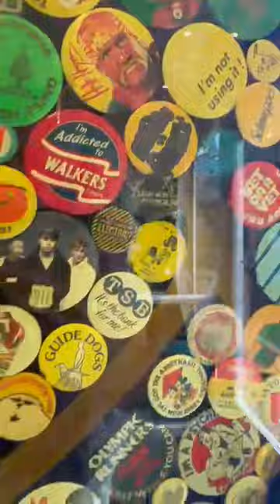Are Friends Electric (LED) by Keith Haynes - Labyrinth Gallery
To enquire about the artwork shown in this video or to view more of Keith Haynes's art please

Labyrinth Art Gallery Brighton offers collectable Pop Art, on a variety of medium and sizes, from Original Neon and LED’s to Limited Editions, on Anodised Aluminium and Premium Papers. Labyrinth Gallery also has on offer a selection of fascinating and perfect pressies, collectables such as Ltd Edition books, life masks and exhibition memorabilia.